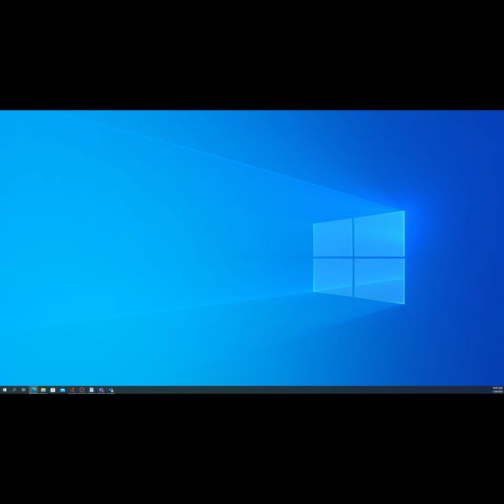Lucky v MCSO Paul 1 Judge forgets to hit record reads out her notes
Day 3 of the video recording of the matter of Former Deputy Lucky v MPD. Ben Hitchcock Cross examines HR Business Manager Mary Paul about Milwaukee County's HR investigation into this discrimination and retaliation case in the WI DWD Equal Rights Division.